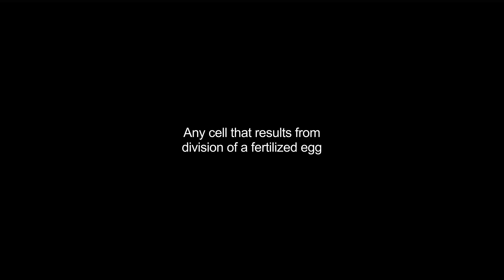blastomere video Dictionary meaning and pronunciation